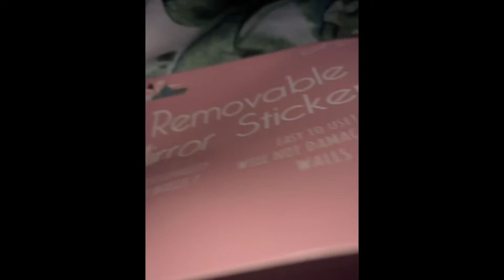Peel On Mirrors 8Pack